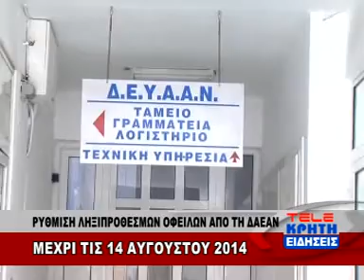ΚΕΡΟΥΛΗΣ ΓΙΑ ΡΥΘΜΙΣΗ ΔΕΥΑΑΝ